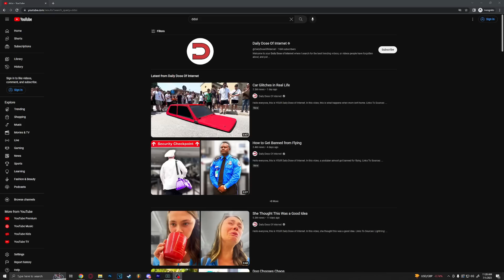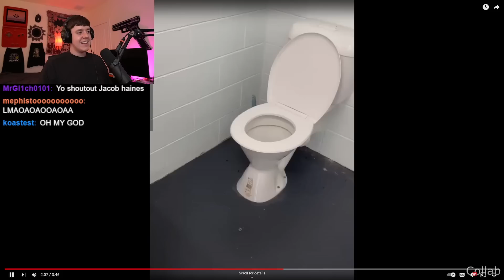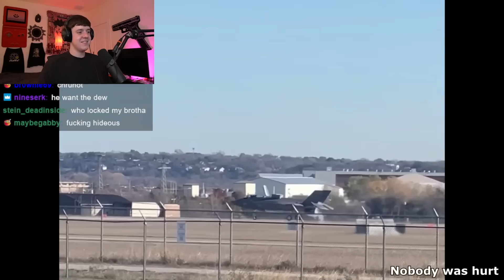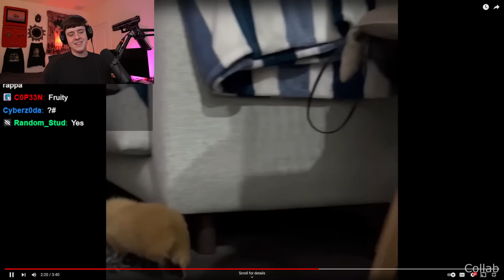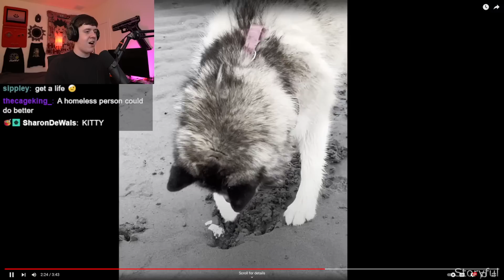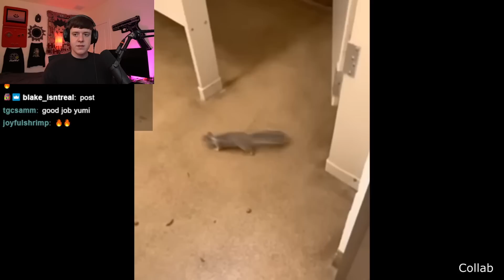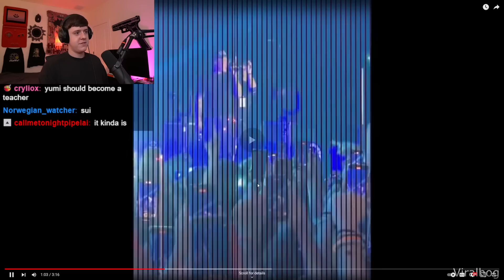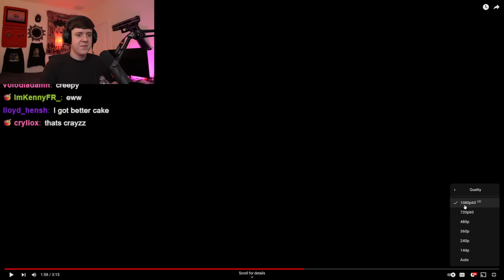[01/07/23] REACTION TIME BEFORE MY FLIGHT WOOOOO (Yumi twitch vods)